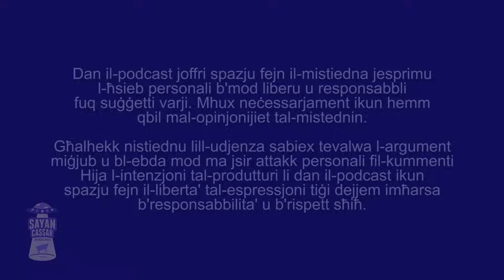Episodju 77 | L-Aljeni vera jisirqu l-umani? ma' Warrren Agius | Sayan Cassar